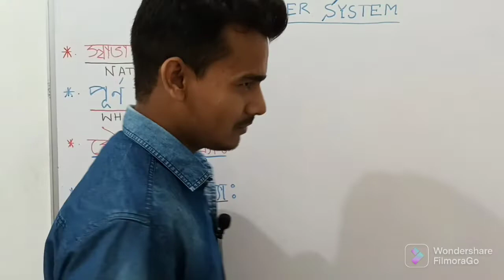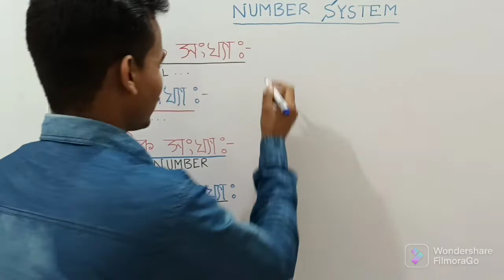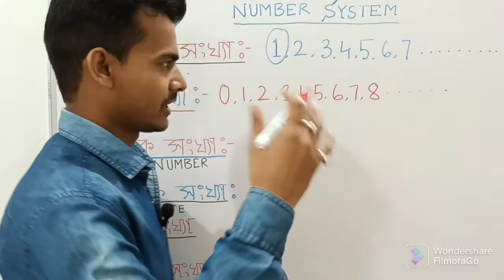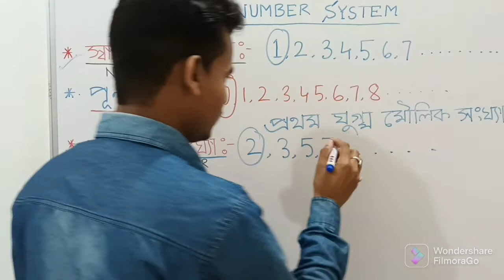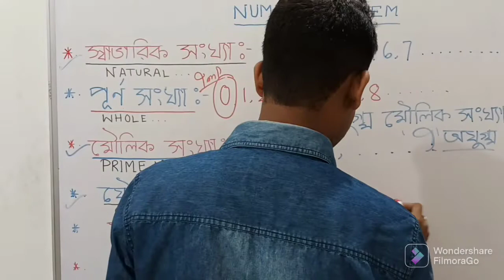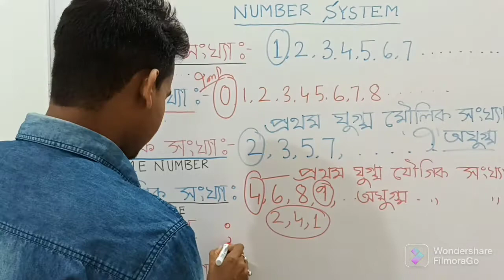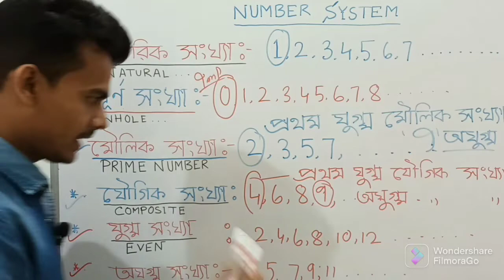যুগ্ম -অযুগ্ম সংখ্যা,মৌলিক সংখ্যা কি?What is number system with example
advice, assam art and culture mcq
assam police gk ,
assam previous year question paper , assampolice si

mathematics question paper for dhs exam
assam police gk, assam gk, gk for assam police, assam gk for competitive exam,
assamese gk, important gk in assamese,
assam gk for competitive exams,
assam police gk 2022,Gk for common exam ,
gk for assam police ab ub,
assam police si gk, gk for exam,

most importantgk_in_assamese,
currentaffairs_for assam_police_si exam,
assam direct recruitment 2022,
assam direct recruitment 2022 syllabus, assam direct recruitment,
assam direct recruitment 2022 – apply 26441 grade iii & grade iv posts,
assam direct recruitment online apply,

অনুগ্ৰহ কৰি কিবা বিষয় সংযোজন না শুধৰণিৰ প্ৰয়োজন থাকিলে  জনাবো...

About us  :-

 নমস্কাৰ বন্ধু বান্ধবী সকল... আপোনালোক সকলোকে TLM চেনেল লৈ স্বাগতম জনাইছো । আপোনালোক সকলোৱে জানে যে শিক্ষা সদায় মাতৃ ভাষাতহে বেছি ফলপ্ৰসূ হয়, সেয়ে আমি আপোনালোকলৈ বিভিন্ন প্ৰতিযোগীতামূলক পৰীক্ষাৰ বাবে, শিক্ষা বিষয়ক কথা, বিভিন্ন পৰীক্ষাৰ বাবে গুৰত্বপূৰ্ন ভিডিঅ' ,মটিবেচনাল ভিডিঅ', সাক্ষাৎকাৰ, বিদ্যালয়ৰ শ্ৰেনী পাঠদান,ভ্ৰমন আদিৰ ভিডিঅ' এই চেনেলটোত আপলোড কৰিম । আমি আশা কৰিছো আপোনালোক সকলোৱে উপকৃত হব । ধন্যবাদ  Team TLM

TLM tlm Tlm @Tlm, tlm,lets tlm@letstlm

#1 lakh_job_in_assam_syllabus,
1lakhjobvacancy,assam job news today,
#1 lakhjobupdate,assam_govt_job,
assam_govt_job_2022,assam_job,
job in assam 2022,
#1 lakh_govt_job_assam_update_2022

Join us

TLM

TLM